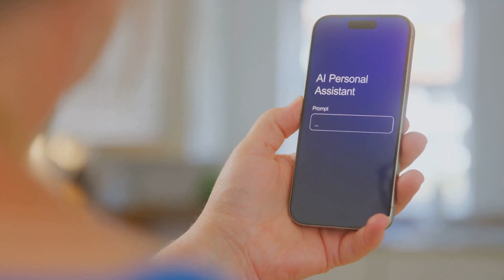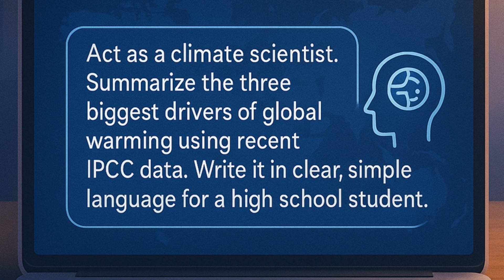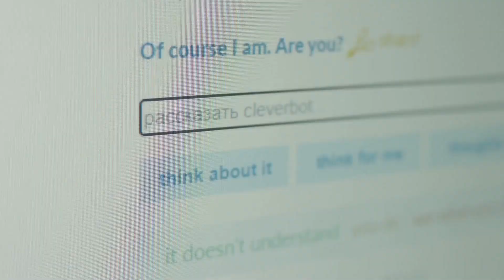What Is a Prompt? – The Key to Unlocking Generative AI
You’ve probably heard the word prompt a hundred times.
But what is it really—and why does it matter?

In this episode of AI Vibes, we break down the true meaning of a prompt in the world of AI.
Whether you’re using ChatGPT, Claude, Gemini, or tools for generating music, code, images, or slides—
you’re already prompting… even if you didn’t know it.

We’ll show you:
• What a prompt actually is—and how it shapes AI output
• The difference between generic input vs. well-crafted prompts
• Why prompt engineering is becoming a real career
• How multi-step prompts enable powerful workflows
• And how to use prompting to think more clearly, creatively, and effectively

Learning to prompt well isn’t just a tech skill—it’s a modern form of communication.